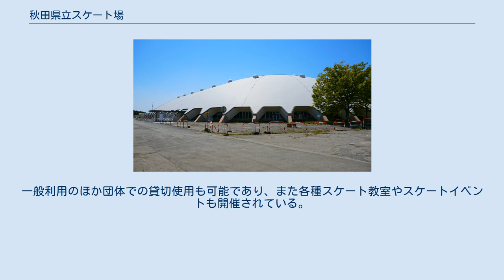秋田県立スケート場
秋田県立スケート場（あきたけんりつスケートじょう）は、秋田県秋田市の向浜スポーツゾーンにある屋内アイススケートリンクである。
アイススケートリンクとしては10月中旬から翌年3月下旬まで開場されており、オフシーズン（4月中旬から9月中旬まで）は催事場として利用されている。
秋田県総合公社が指定管理者として管理運営を行っている。
設置および運営の根拠条例は秋田県立スケート場条例（昭和46年秋田県条例第57号）。
 秋田県では1910年（明治43年）、当時の知事・森正隆が県内初等中等教育の体育にアイススケートを取り入れたことから、スポーツとしてのスケートが認知され始めた。
以降、昭和時代半ばまでは八郎潟や千秋公園などにできた天然リンクが使用されてきたが、自然環境の変化によりこれらは使用不可となり、その後民間リンクが設立されたがそれも閉鎖となった。
 そこで秋田県は1971年（昭和46年）、夏季はアイスホッケー場を水泳プールに転用できる屋内複合施設として秋田県立スケート場を開設した。
 開設から四半世紀以上、夏季は水泳プールとして使用されてきたが、2000年（平成12年）9月6日をもってプール用途は廃止され、2001年（平成13年）1月1日より供用開始された秋田県立総合プールに引き継がれた。
 衛星図 場内に更衣室、医務室、食堂があるほか、1000函のコインロッカー・4000足の各種サイズ貸スケート靴が整備されており有料で使用可能である。
一般利用のほか団体での貸切使用も可能であり、また各種スケート教室やスケートイベントも開催されている。